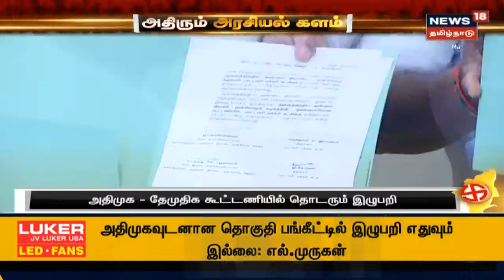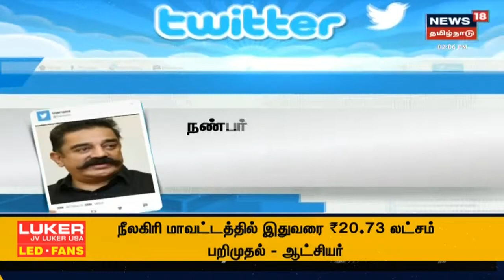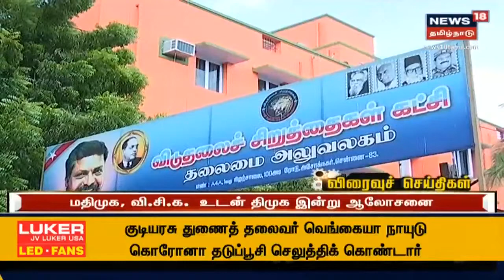பிற்பகல் 2 மணி முக்கியச் செய்திகள் | Today 2 PM Tamil News | News18 Tamil Nadu | Mon Mar 01 2021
பிற்பகல் 2 மணி முக்கியச் செய்திகள் | Today 2 PM Tamil News | News18 Tamil Nadu | Mon Mar 01 2021 செய்திகளை துல்லியமாகவும் துரிதமாகவும் வழங்கும் தமிழகத்தின் முதன்மை செய்தி தொலைக்காட்சி உங்கள் நியூஸ் 18 தமிழ்நாடு.